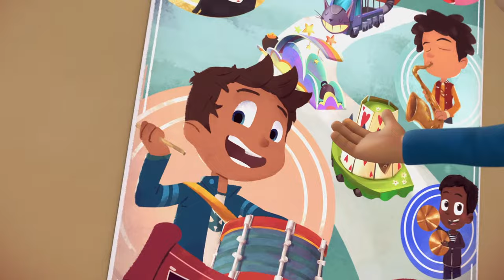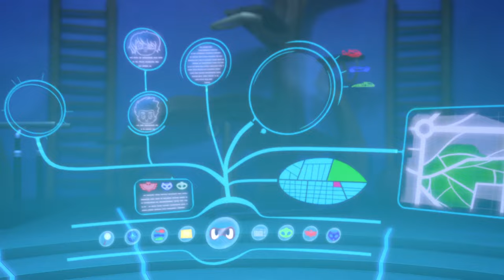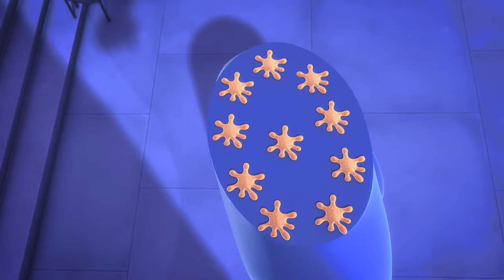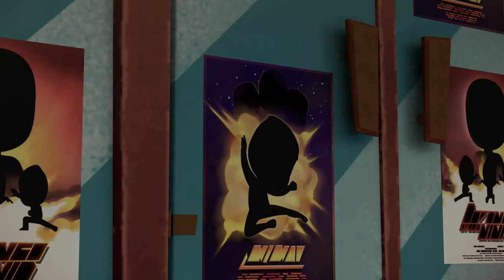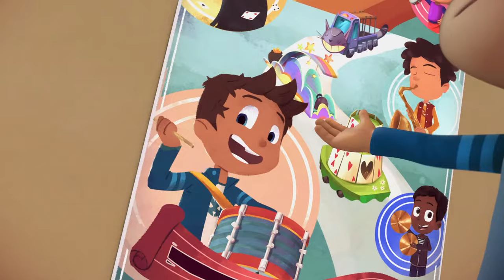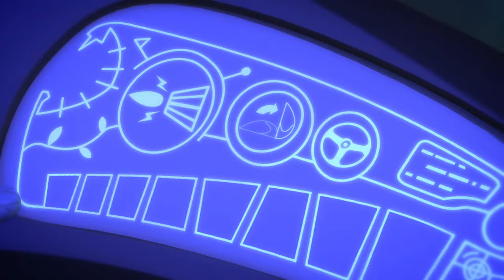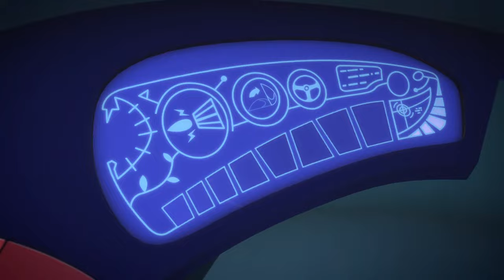PJ Masks | Season 1 LIVE 24/7 🔴 | Kids Cartoon | Video for Kids